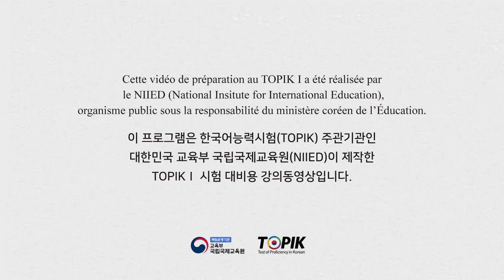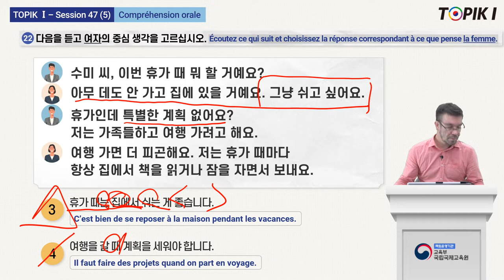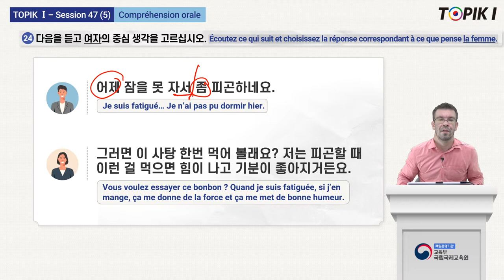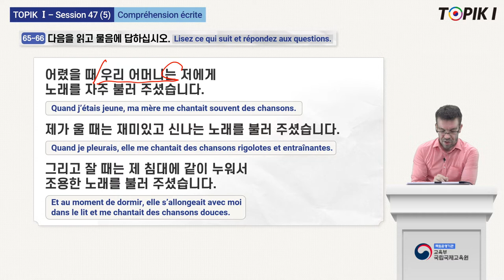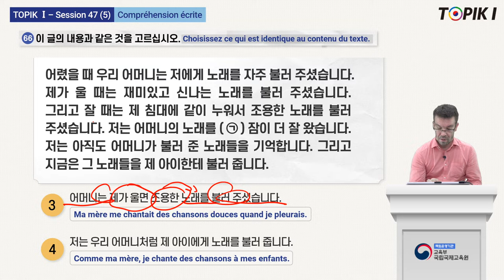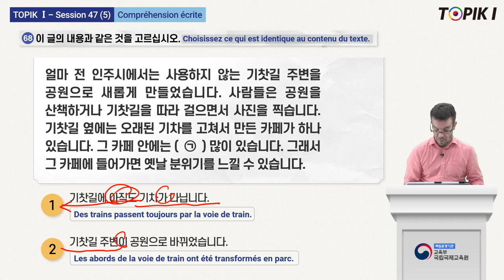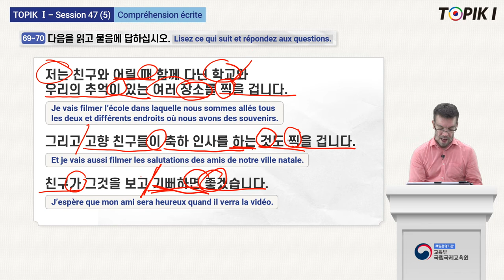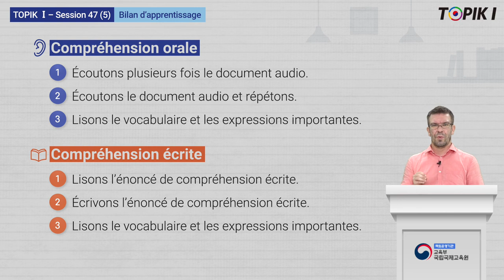TOPIK1_French_47_5